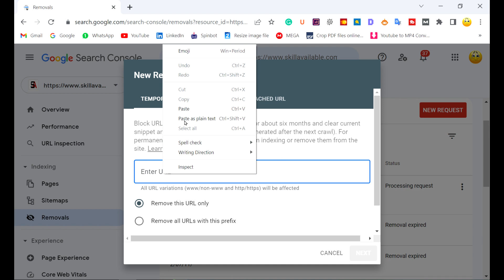How to removed 404 error link in WordPress website | Learning Forever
I have upload Learning Skills in
AutoCAD,
Revit BIM Modeling,
Adobe Illustrator,
Adobe Premier,
Adobe PhotoShop,
Search Engine Optimization,
Digital Marketing,
Corel Draw Basic,
Content Writing,
Wordpress Website develop/Design,
E-Commerce,
Affilate Marketing,
Virtual Assistant,